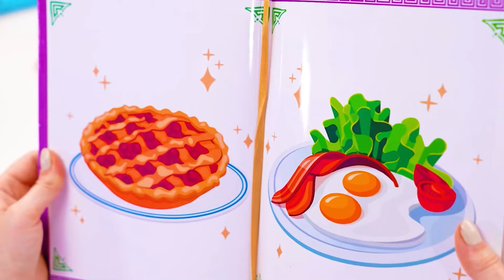Tantangan Masakanku vs Nenek | Hacks Pengasuhan Anak Mega DO Challenge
Saatnya memutuskan siapa yang akan memasak hidangan terbaik! Ayo pergi ke tantangan baru sekarang juga!